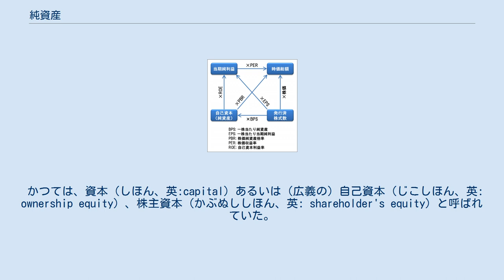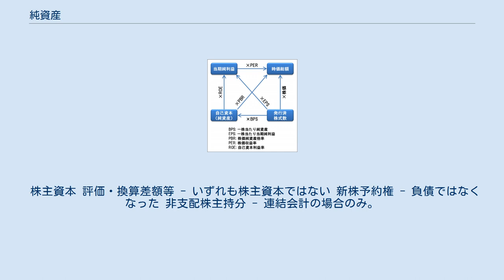純資産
株式に関係する変数の関係 純資産（じゅんしさん、英: net worth、net asset）は、会計学の用語であり、簿記における勘定科目の区分の一つである。
会社の資産総額から負債総額を差し引いた金額を指す。
なお、差引金額がマイナス（欠損）であっても「純資産」と呼ぶ。
 貸借対照表は、資産の部、負債の部、純資産の部しか存在しない。
純資産は、負債とともに貸方に記載される（貸借対照表に載る項目のうち「負債でないもの」である）。
純資産は、株主に帰属する純粋な資産（株主資本）となる部分とそれ以外の部分に区分される。
 かつては、資本（しほん、英:capital）あるいは（広義の）自己資本（じこしほん、英: ownership equity）、株主資本（かぶぬししほん、英: shareholder's equity）と呼ばれていた。
日本では2005年12月9日に企業会計基準委員会の企業会計基準第5号「貸借対照表の純資産の部の表示に関する会計基準」において、「純資産」を正式名称と定義された。
 株主資本 評価・換算差額等 - いずれも株主資本ではない 新株予約権 - 負債ではなくなった 非支配株主持分 - 連結会計の場合のみ。
独立した項目でなく純資産であるとした